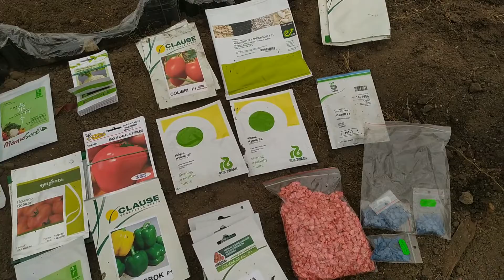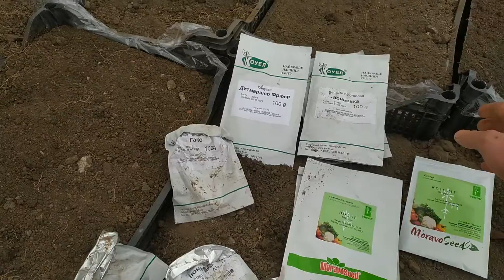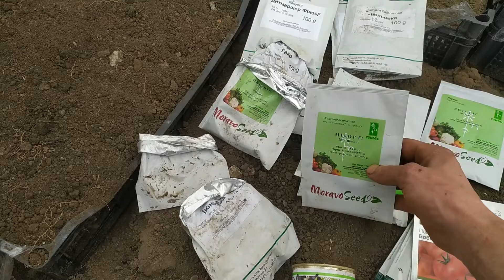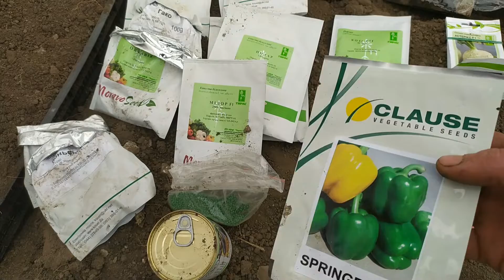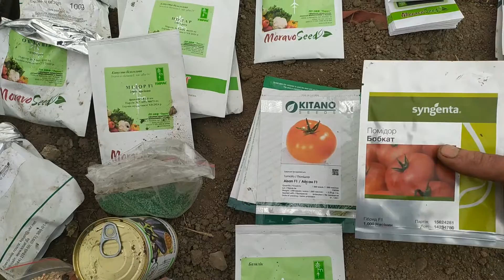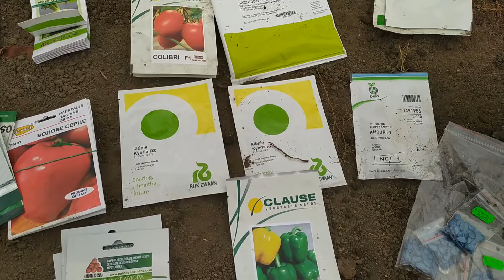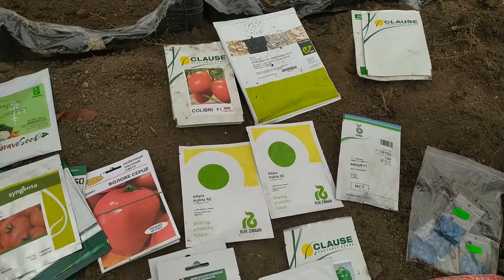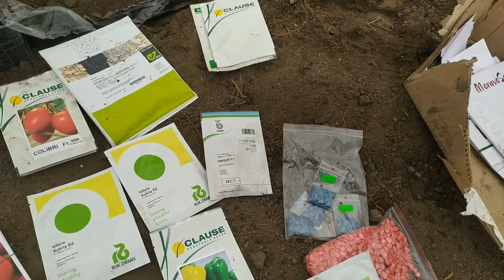Купил много урожайных семян теперь покажу и расскажу вам какие именно сорта.Семена это основа урожая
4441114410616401